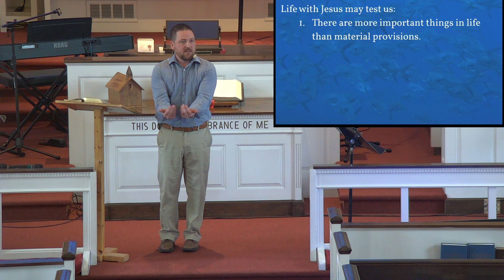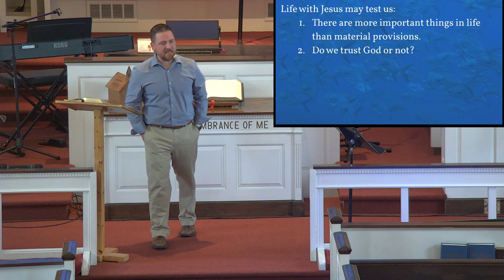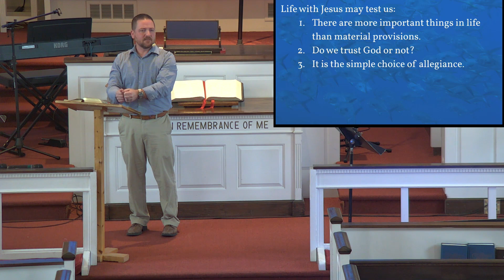Life With Jesus Will Be A Test - Matthew4